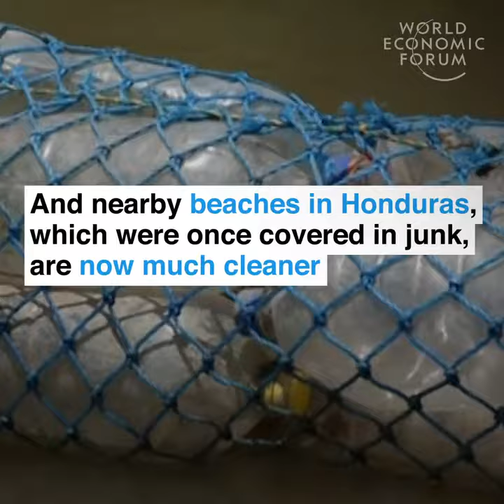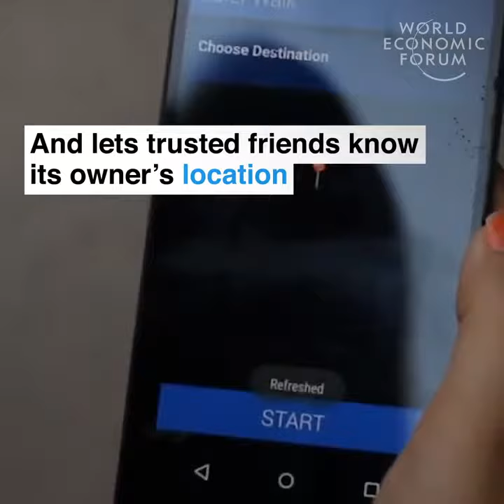From biofences to ducks